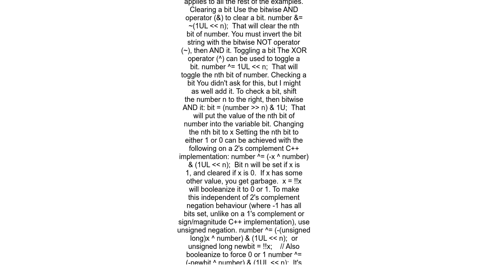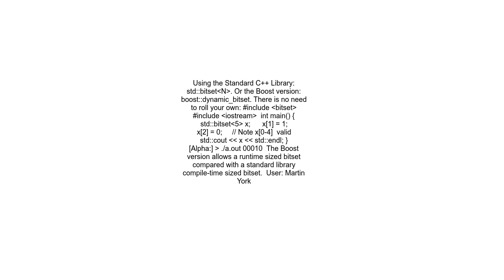How to set, clear, and toggle a single bit